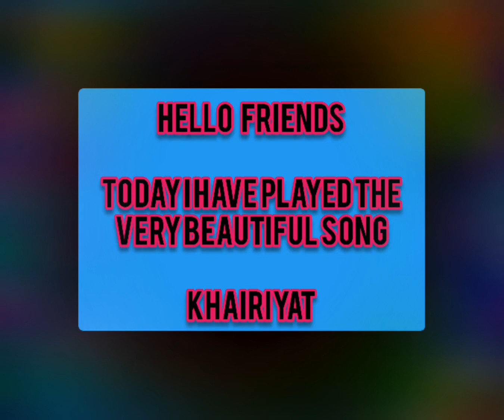Khairiyat|very beautiful song|Tribute to ssr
Hello friends
Today I have made the very beautiful song khairiyat.